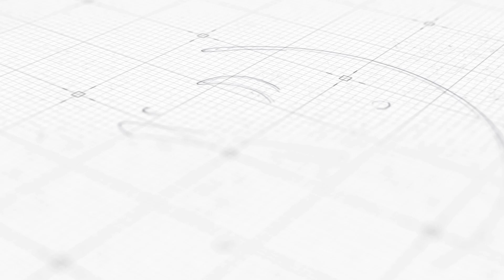Illustrator vs InDesign | Top Reasons for InDesign | Why InDesign? | Urdu/Hindi | AR. Graphics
Hi Everyone, It's me Adil ur Rehman here.